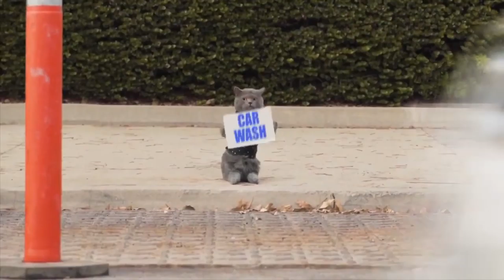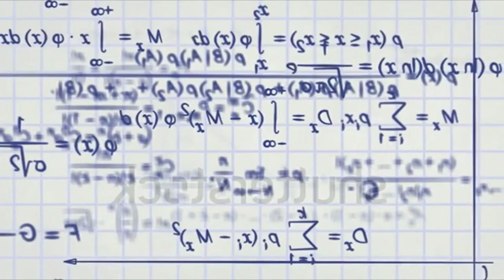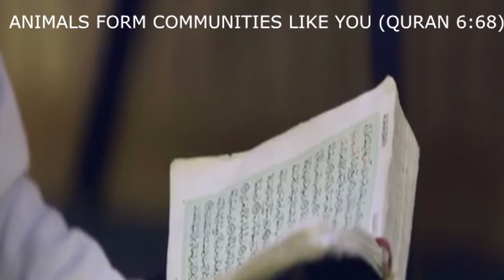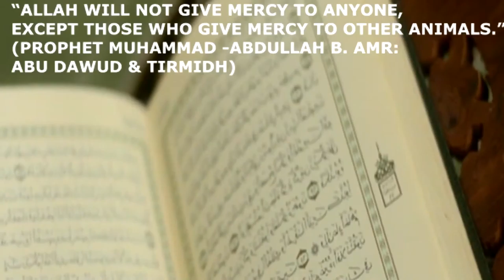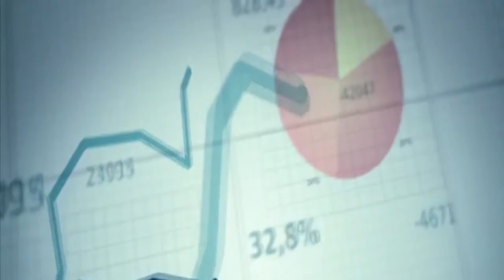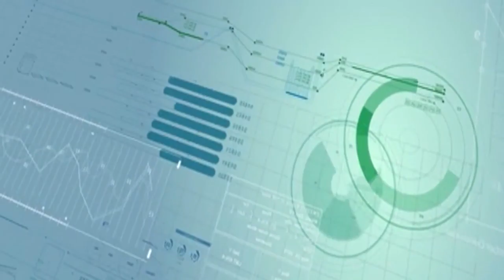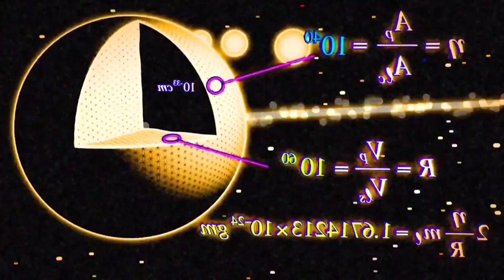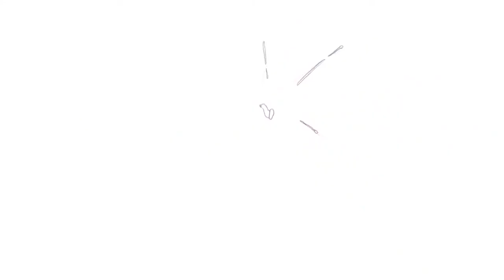97% are deficient in these 2 Nutrients! Video Walkthrough Tutorial Documentary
97% are deficient in these 2 Nutrients!!  Video Walkthrough Tutorial Documentary

MORE THAN 97% OF MEAT AND DAIRY EATERS ARE DEFICIENT IN POTASSIUM AND FIBER

VEGANS LIVE LONGER THAN THOSE THAT EAT MEAT OR DAIRY

USDA ADMITTED THAT EGGS CANNOT LEGALLY BE LABELED: NUTRITIOUS, LOW FAT, PART OF A BALANCED DIET, LOW CALORIE, HEALTHFUL, HEALTHY, GOOD FOR YOU, OR SAFE
Greger, M.D., Michael "Who Says Eggs Aren't Healthy or Safe?". NutritionFacts.org video. Volume 17. Feb. 17th, 2014 Greger, M.D., Michael "Eggs & Cholesterol: Patently False and Misleading Claims". Volume 13. July 3rd, 2013

EATING 1 EGG PER DAY IS JUST AS BAD AS SMOKING 5 CIGARETTES PER DAY FOR LIFE EXPECTANCY Greger, M.D, Michael "Eggs vs. Cigarettes in Atherosclerosis". NutritionFacts.org video. Volume 12. March 11th, 2013 Baer, Heather J, et al "Risk Factors for Mortality in the Nurses' Health Study: A Competing Risks Analysis". American Journal of Epidemiology. Vol. 173, No. 3 Spence, J. David, et al "Egg yolk consumption and carotid plaque". Atherosclerosis xxx (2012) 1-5

THE MORE MILK YOU DRINK, THE FASTER YOU DIE

SHARE THE TRUTH!
CHECK OUT THE BOOK "HOW TO SAVE A BILLION AND CHANGE THE WORLD" BY WILL LIAM